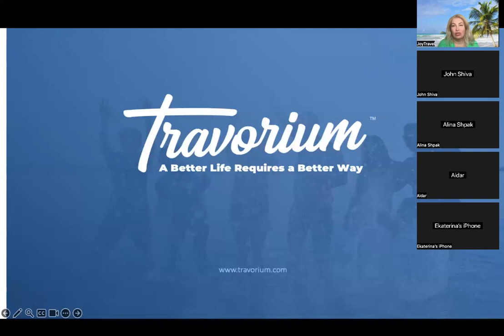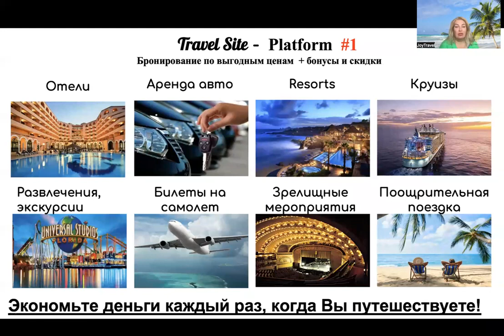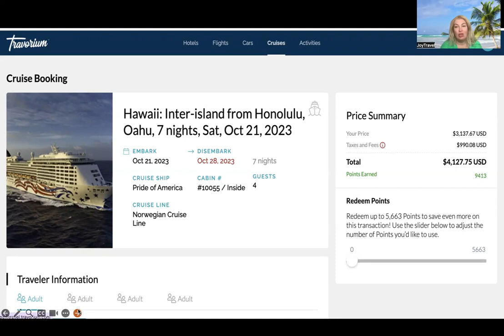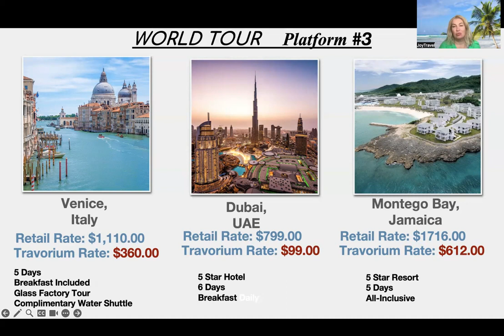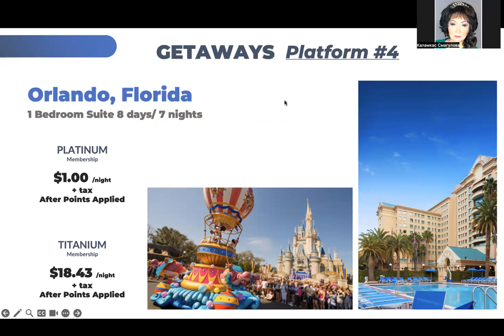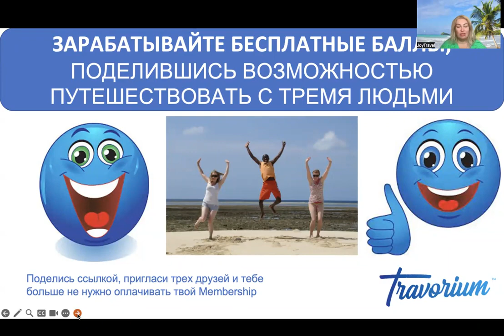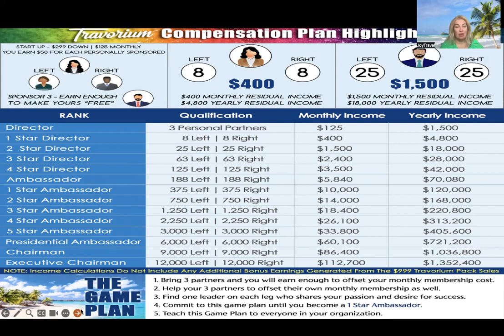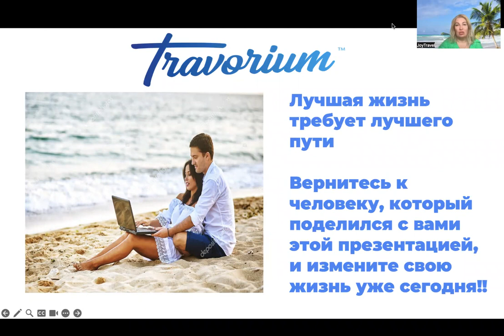Travorium Как начать путешествовать 2 - 3 раза в год Скидки на отели до 70% Онлайн Бизнес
🍀 РЕКОМЕНДУЮ🍀

С компанией Travorium вы сможете сэкономить до 70% на путешествиях и один раз в год получить бесплатный отдых в качестве бонуса от компании. Предложения от компании Travorium - это лучшие предложения в индустрии туризма.  Твои путешествия и твой бюджет - это лучшее в соотношении цена и качество.  Компания Travorium  делает путешествия доступными для всех. 🛳

♥️🌴🪄 ПУТЕВОДИТЕЛЬ ТРАВОРИУМ ⏩ изучаем по шагам:

1. Что такое Травориум?

2. Видео на английском  языке , 2 мин.

7. Регистрация и оплата , видео в личные сообщения!

🫶✨✨ Задай вопросы тому, кто дал тебе это видео! До встречи в команде! ✨

✨🫶 Ваша